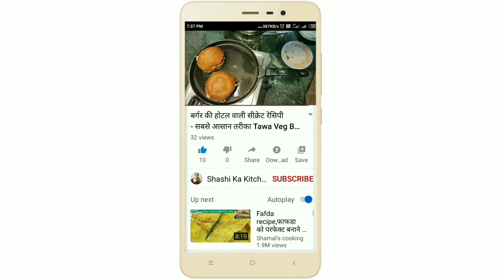Sooji Mawa Gujiya | बिना फालतू मेहनत हलवाई जैसी खस्ता गुजिया बनाने का तरीका |Holi Special Gujiya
ab hai asli mauka sabka dil khush karneka , toh banaiye ye khas gujiya ki recipe.